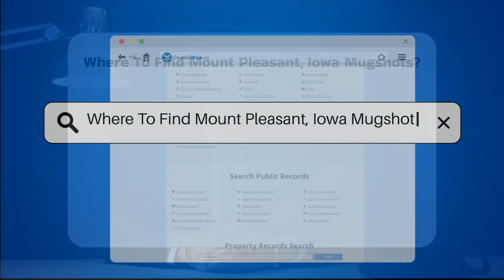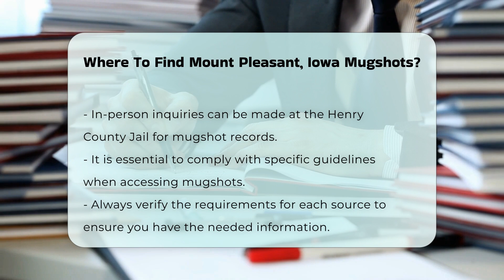Where To Find Mount Pleasant, Iowa Mugshots? - CountyOffice.org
Where To Find Mount Pleasant, Iowa Mugshots? In this comprehensive video guide, we delve into the process of locating Mount Pleasant, Iowa mugshots. Discover the various reliable sources available for accessing mugshots, ranging from local law enforcement agencies to online databases and news outlets. Learn how to navigate resources like the Henry County Sheriff's Office website, the Iowa Department of Public Safety database, and CountyOffice.org for mugshot information. Stay informed about recent arrests by monitoring local news outlets and consider visiting the Henry County Jail for in-person inquiries. Remember to adhere to specific guidelines when requesting mugshot records from these sources.